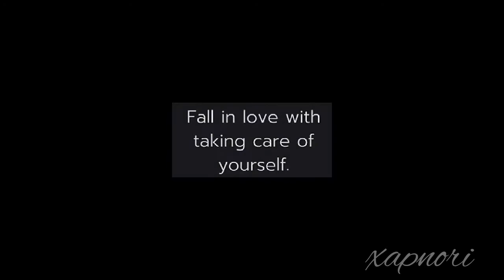CORE and CHEST circuit workout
5-10mins AMRAP no rest in between exercise. 3 reps each exercise go back to back as a circuit. rock on!